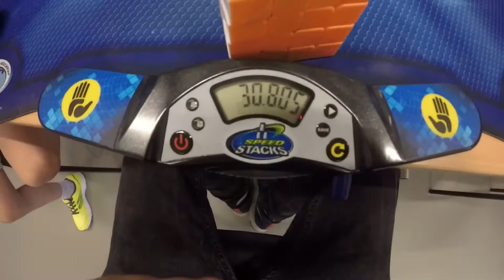30.23 4x4 NR Avg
Including both Mattias’ 27.83 short lived NR single in the background and my 27.35 at solve number 4. It is a very good average with only 1 OLL + 3 PLL parities.

Done at Swedish Decathlon Challenge 2018 in Flen, Sweden